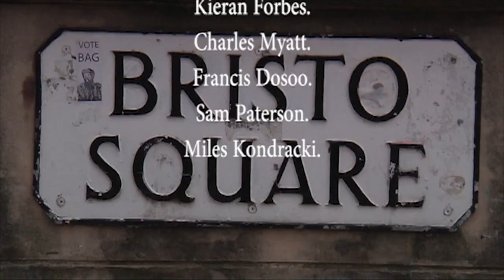a short history of bristo square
college project winter 2013